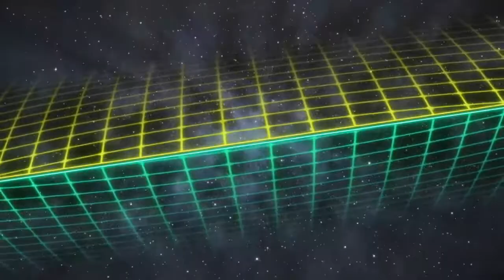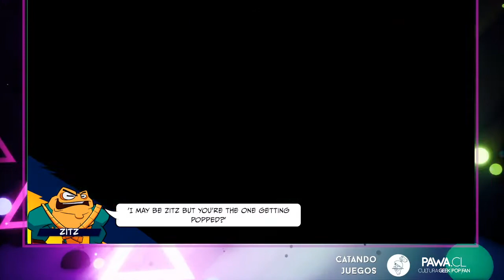[CATANDO JUEGOS] 🐸 BattleToads | Xbox One/PC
¡PAWAdictos! Estamos muy contentos de compartir una nueva sección en nuestro canal "CATANDO JUEGOS". Gracias a Xbox Chile estaremos probando BATTLETOADS, que salió hace unas semanas atrás, y desde Asus ROG Zephyrus G14 estaremos compartiendo nuestras primeras impresiones de este juego.

*¡SÍGUENOS!*